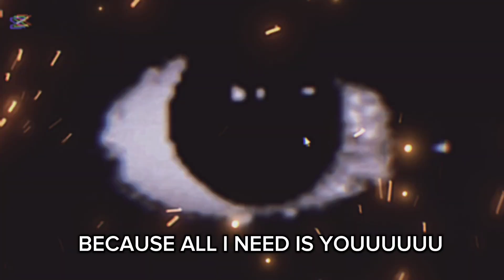twiddle finger but chuacute2 remake